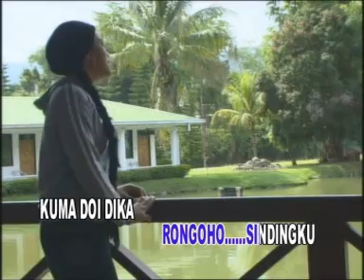Au Kopikito / Far Away by Auni Nabilla Antari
Auni Nabilla Antari first single before publishing her first album, Auni Nabilla. Auni Nabilla Antari, a kedayan-dusun born, was the Skyline Ent. artist for a year contract. She's a freelance singer now.